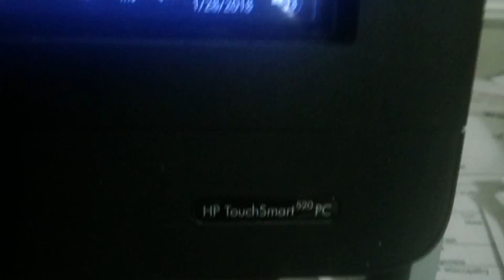Beauty and the Beast- Day 237 (Gaming and Netflixing)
Well, good news: I finally introduced my nephew to Street Fighter 2 on my mini SNES.  He just loves it.  Too bad I can't remember any special moves so he doesn't know any either, but it was still enjoyable.  He decided his favorite was Sagat.

Bad news, Netflix is getting rid of a bunch of stuff again.  So...that's what I'm going to be doing for the next few days.